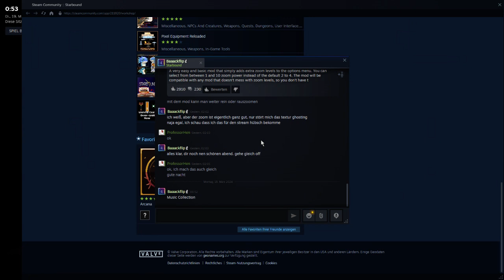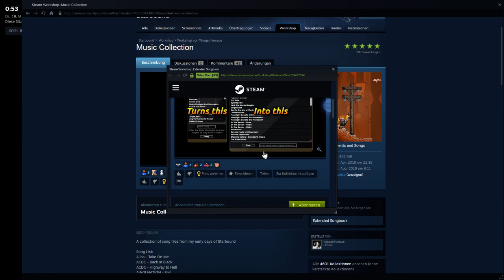Führungswechsel - Starbound Frackin Universe (ab heute ohne Steam Deck)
Es ist wieder Zeit für Starbound, diesmal auf dem Steam Deck und zuerst auf Twitch -- Watch live
nochmal aktualisierte Modliste:

Avali (Triage) Race Mod
(Xbawks Character Extender ist nicht nötig, weil das schon in Frackin'Universe abgedeckt wird)

[OFFICIAL] FU BYOS Modded Race Patch
(Build-Your-Own-Ship für Avali und mehr)

Cosmic Husbandry
(weil Hühnchen)